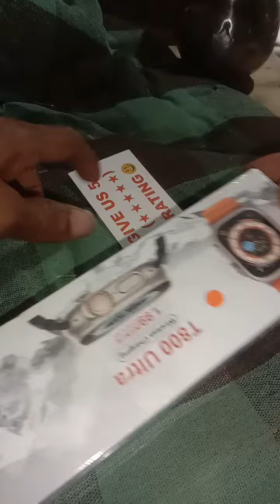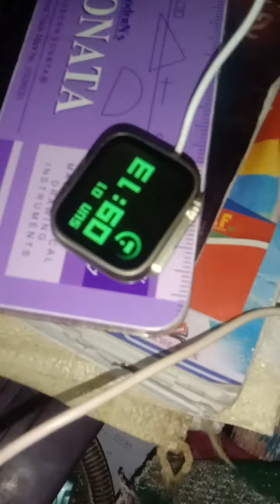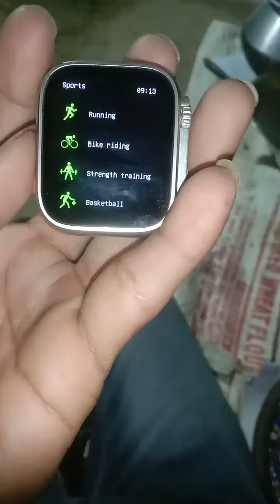💯🧐ultra2 watch New year jaan se aaya hua hu wo 😎💓🤗⭐ hai